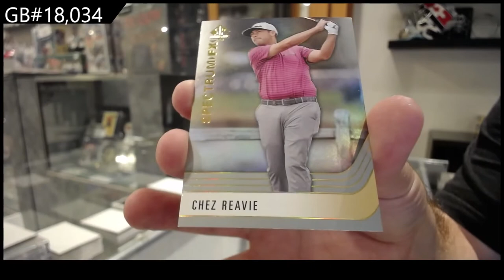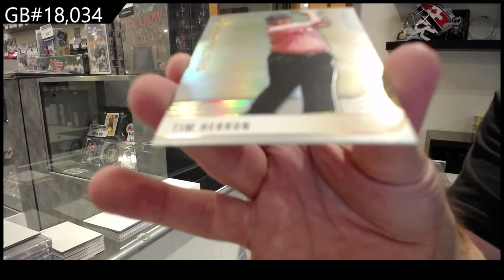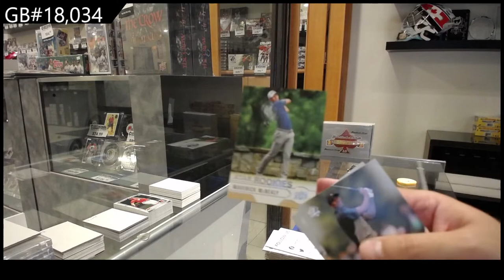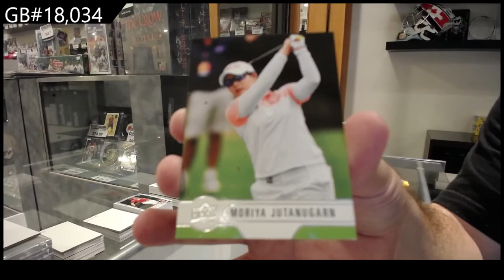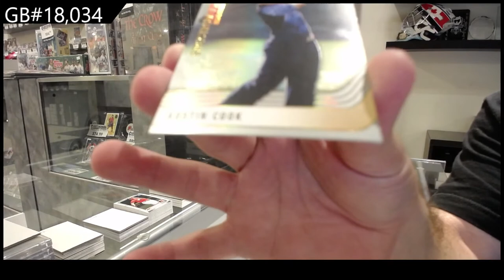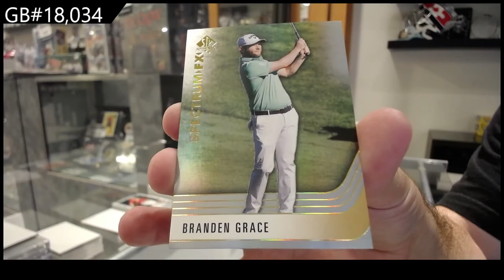2021 Upper Deck SP Authentic Golf 2 Box Break - C&C GB #18,034